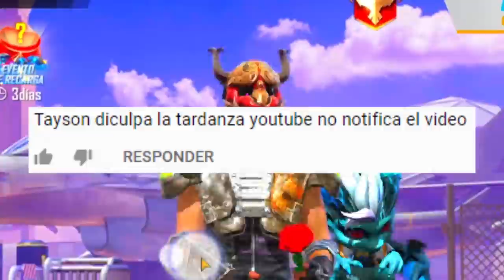EXPONIENDO TEXTUREROS DE TIKTOK EN FREE FIRE #2 | TAYSON FF